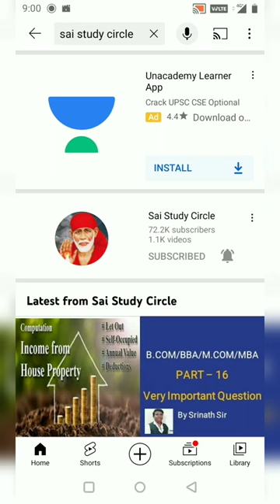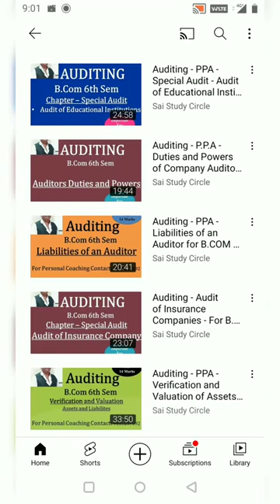A.C.G - Auditing and Corporate Governance in Kannada Search in my Channel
Click the link for ACG - Auditing video's in my channel.